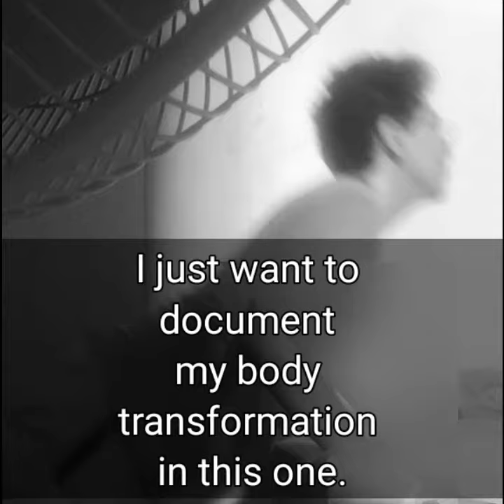30 DAYS OF HIIT WORKOUT FILIPINO TRANS MAN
Hi si Ro parin ito. Lagay ko lang dito itong vid para may babalik balikan ako kapag sa tingin ko walang improvement sa katawan ko. Ito kasi yunf epektibong paraan para malaman kung may nangyayari ba sa pagpapagod aha. Tulad ng HRT changes o transformation diba? Mahirap kasi malaman kung ano ng nangyayari kung walang documentation ganern.

Yun lang naman.

Ingat kayo palagi!